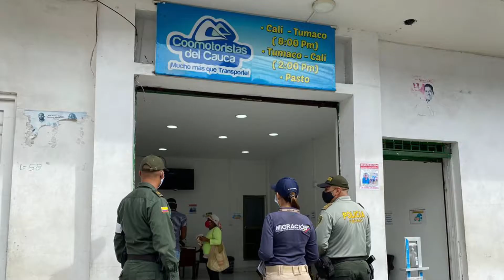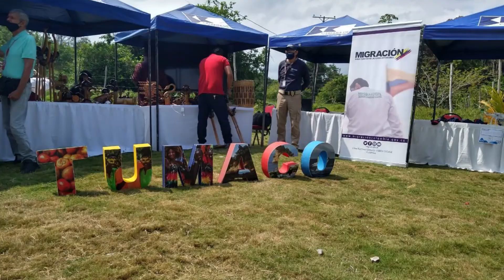Así Vamos, Regional Nariño-Putumayo 2019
Conoce la gestión realizada por nuestra Regional Nariño-Putumayo durante el año 2019